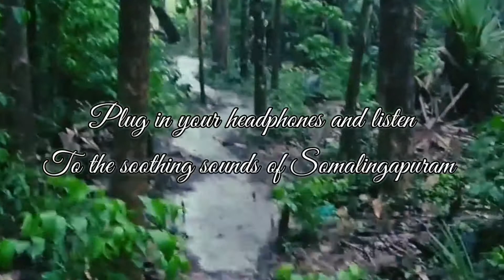The Nature's Voice || Relaxation sounds || Somalingapuram || MSV's space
This Diwali enjoy the 1 min video of soothing sounds @Somalingapuram releasing at 10:00 AM.
Nature's Voice while raining at woods.